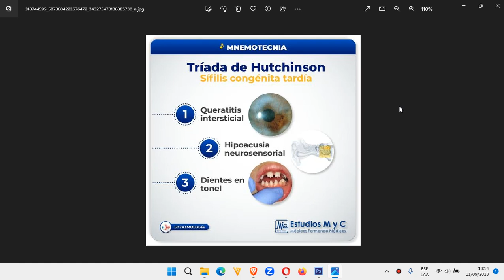🔴 TRIADA DE HUTCHINSON